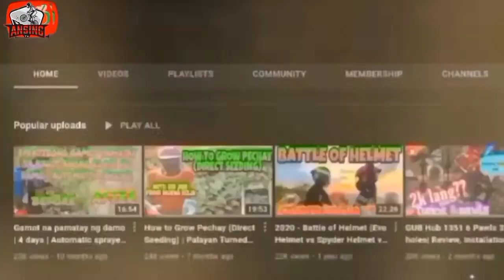Bente Bente Race | Road Bike open category | Criterium Race | amateur vs beginner vs ex-pro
wazzap kamonay, nagbabalik ako ahaha part 2...pasensya na po busy sa trabaho..
Criterium Race (RB Open Category)..sana nagenjoy kayo guys, kagusto ko sumali pero wala ako at kulang sa training...

SECRET BIKE SHOP
Eren's Bike Accessories abd Apparels

i comment mo din kung my mga tanong kayo magusap tyo at pupusuan ko yan❤️

@ANSING TV